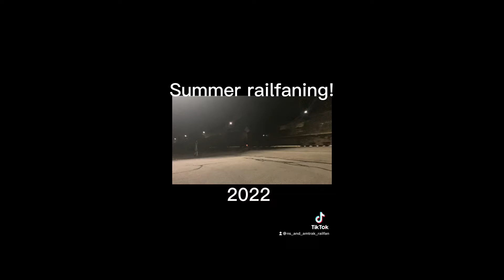Best Railfaning Summer I’ve ever had Railfaning From around PA and New Jersey 2022